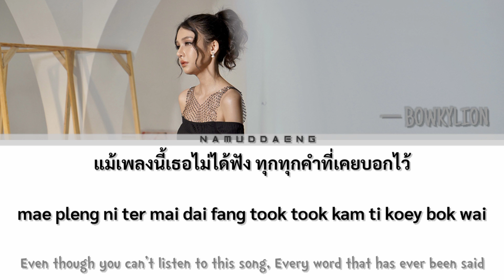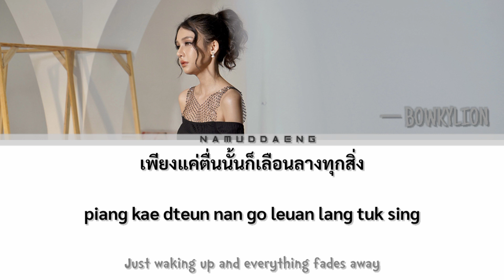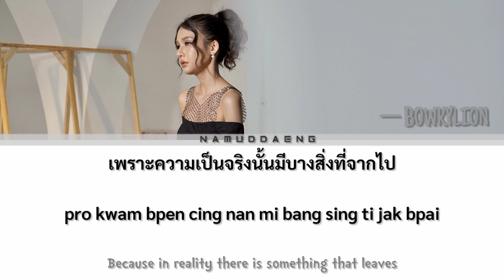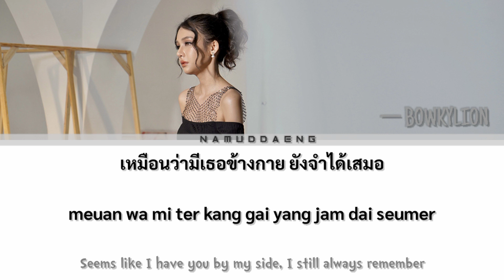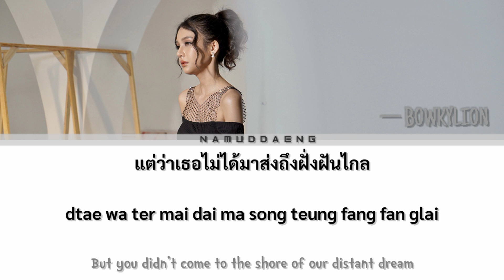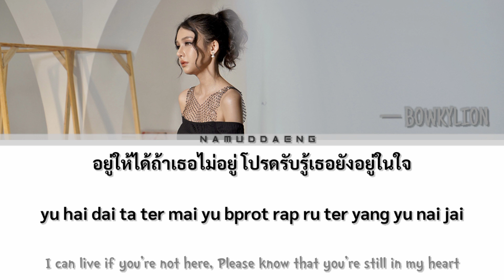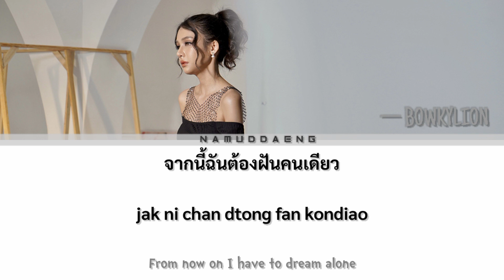BOWKYLION `Recall (วาดไว้)` Lyrics [Thai/Rom/Eng]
Credits by :
📎 BOWKYLION - recall (วาดไว้)
📎 recall (วาดไว้)